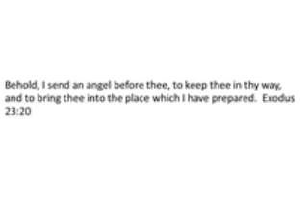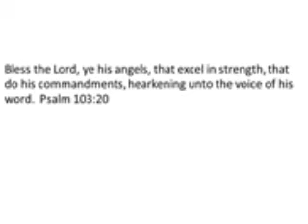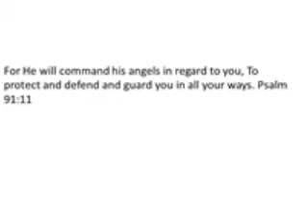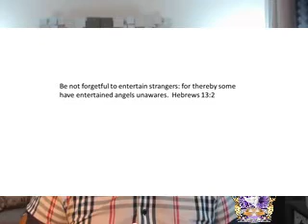WORDS TO INSPIRE YOU 5 30 19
Be Careful How You Entertain Strangers! Angels are real and working on our behalf